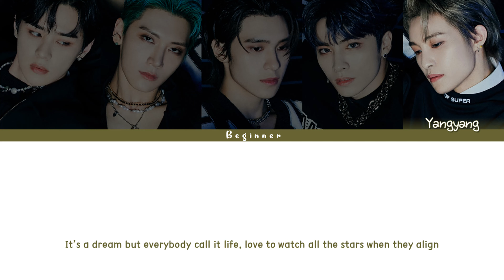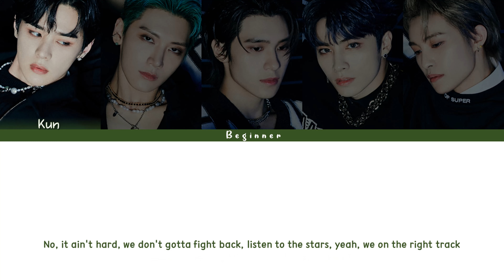WayV (威神V) - Miracle (English Color Coded Lyrics)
NCT (엔시티)'s 3rd album: Universe
Release date: 14/12/2021
#9 Track: Miracle
Lyrics: Greg Bonnick, Hayden Chapman, Justin Starling, Jeffrey Okyere-Twumasi, Adrian McKinnon
Composer: Greg Bonnick, Hayden Chapman, Justin Starling, Jeffrey Okyere-Twumasi, Adrian McKinnon
Arranger: LDN Noise